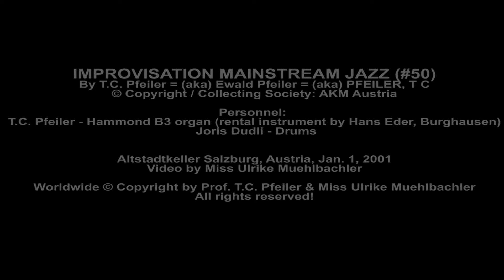IMPROVISATION MAINSTREAM JAZZ (#50) by T.C. Pfeiler™® Hammond B3 Copyr © Soc AKM Austria Jazz organ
IMPROVISATION MAINSTREAM JAZZ (#50)
By T.C. Pfeiler = (aka) Ewald Pfeiler = (aka) PFEILER, T C

Altstadtkeller, Salzburg, Austria, Jan. 1, 2001

Personnel:
T.C. Pfeiler - Hammond B3 organ
(rental instrument by Hans Eder, Burghausen, Bavaria, Germany)

Video by Miss Ulrike Muehlbachler
Special edited for Youtube by T.C. Pfeiler